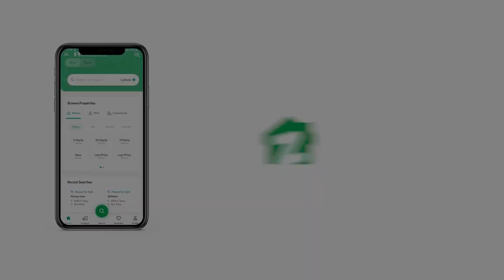240 SQYD LOWER PORTION FOR SALE IN GULSHAN-E-IQBAL TOWN KARACHI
Ground floor portion
Ultra modren style
West open
100 ft wide road
3 bedrooms
Drawing room
Dining room
Attached bath
American kitchen
Car parking
Washing area